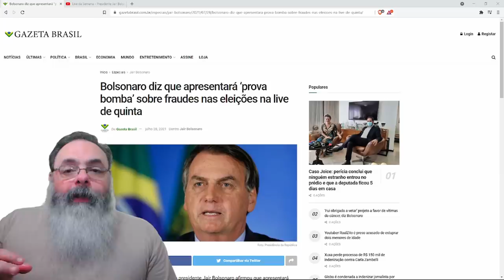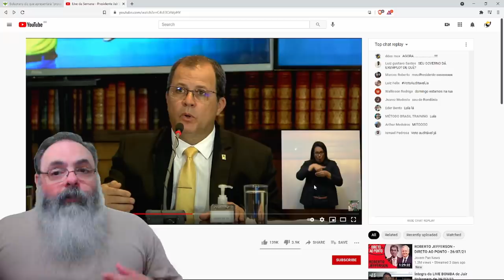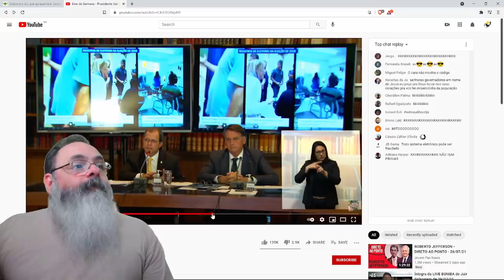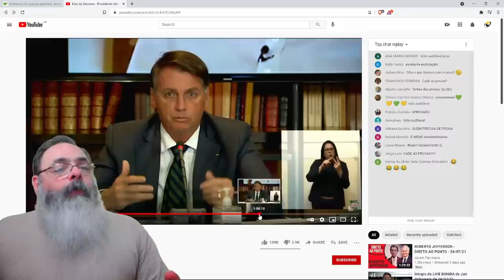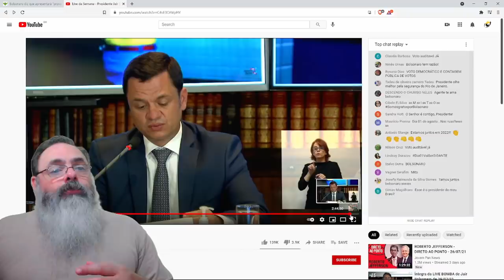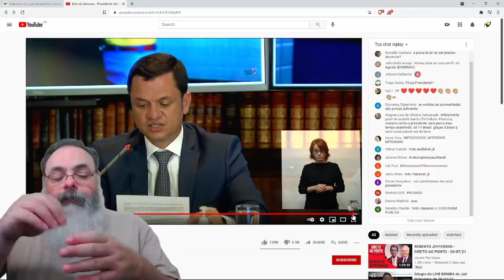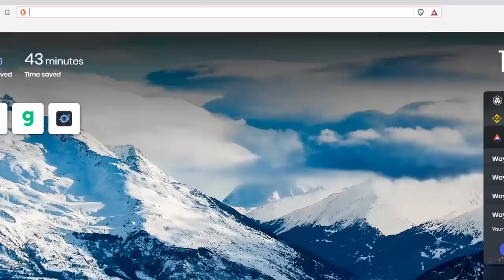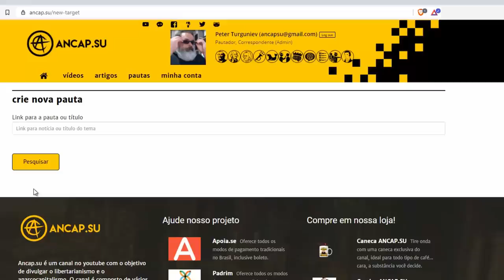Resumo da live do bolsonaro e minhas considerações